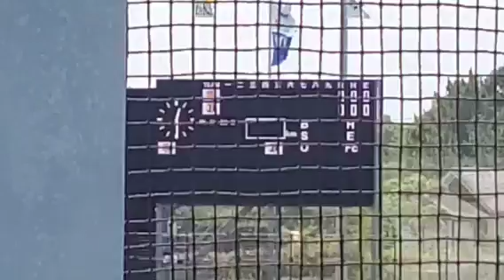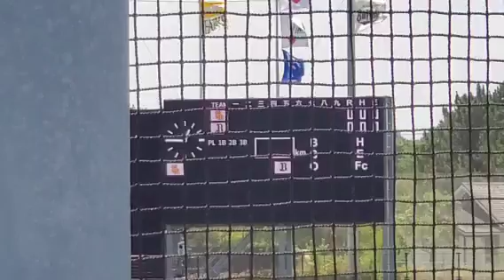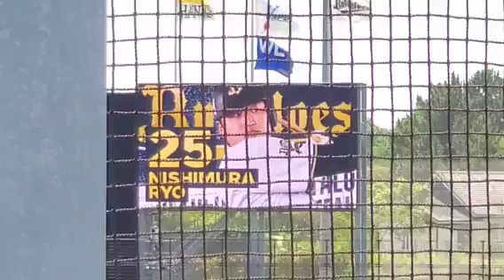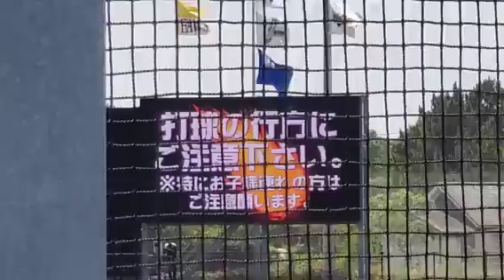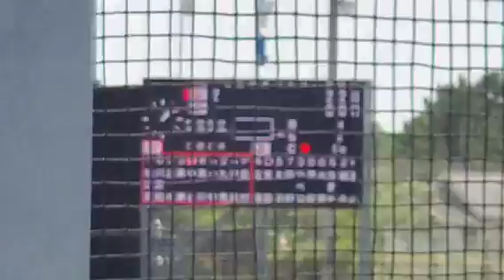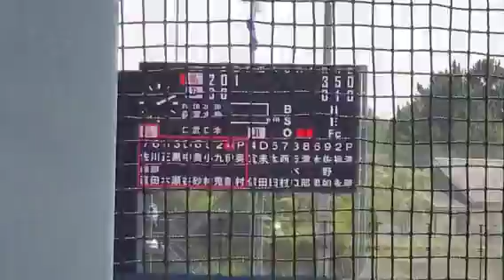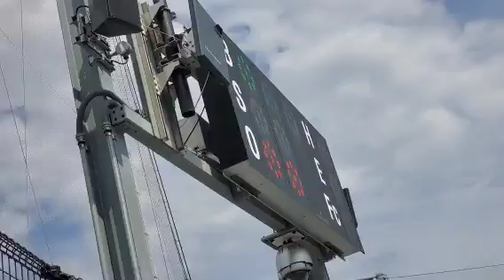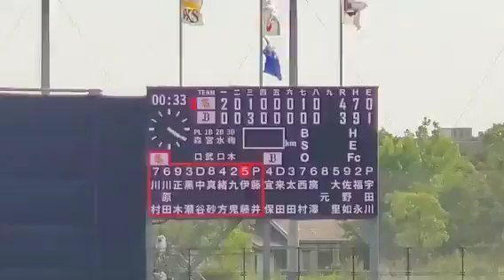ﾃﾞｰｹﾞｰﾑで撮影した全映像【2022年7月17日(日)】20220717 @杉本商事ﾊﾞﾌｧﾛｰｽﾞｽﾀｼﾞｱﾑ舞洲［ﾌｧｰﾑ ｳｴｽﾀﾝ･ﾘｰｸﾞ］杉本商事BS